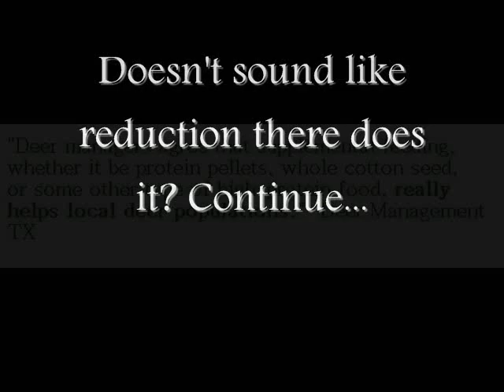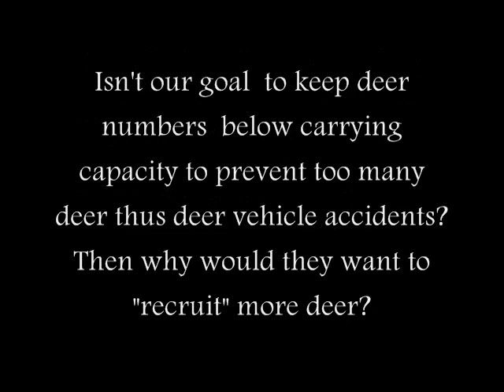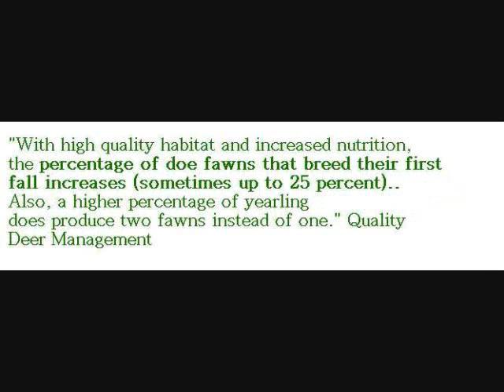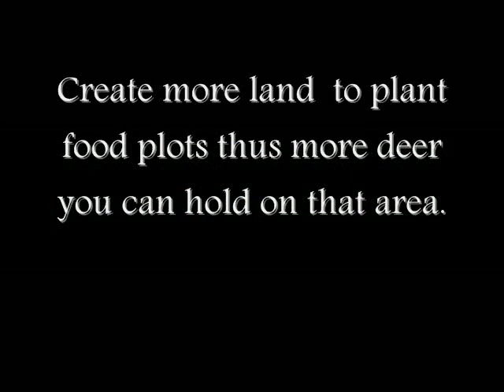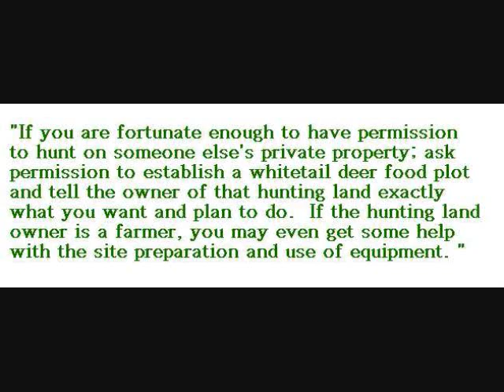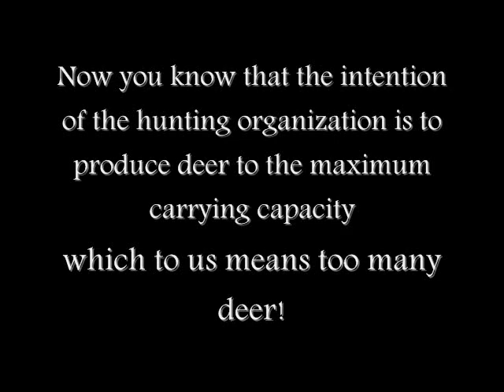Hunting is the reason for "so many deer" plus high Deer Vehicle Collisions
Because hunting organization are producing deer for sports hunting- you heard it right, THEY ARE PRODUCING THEM .!Everything in the video I have found while researching "deer management" DNR and other hunting websites.  It was not surprising that the hunting organization are always busy producing and restocking deer for recreational hunting and why we continue to have "deer overpopulation" and high  deer vehicle accidents.

MOST IMPORTANTLY
"Culling"/hunting does not work. It is more than neutralized by a natural phenomenon called the "Compensatory Rebound Effect". When food become scarce, deer would naturally curtail their reproductive rate down to no fawn or single fawn. When food is plentiful, their reproductive rate would increase to twins and triplets. The ideal is a marginal "over-population" so that the reproductive rate is kept low and the population remains stable in the long term. If a significant portion of the population is culled to below carrying capacity, what is accomplished is the raising of the reproductive rate to the point when the next year WILL show a higher "overpopulation" (Which the hunting organization knows about and use that to their advantage)

Mass killing of deer year after year and  DVA is still rising

More non-lethal opitons

Deer Vehicle Accidents on the rise

Listen to one women say "25 years ago we never had this many deer".   The sports hunting public are so busy with food plots, supplement feeding not only for rack growth but for herd growth.  Plus mass killing deer causes an ecological principal known as "Compensatory Rebound Effect" which they know about it too and use it to their advantage. Whitetails are the biggest blood money maker in the killing industry and they need the abundance the satisfy the wildlife killers.   They reject birth control even though  it's been proven to work well according to  Dr. Jay Kirkpatrick a wildlife contraception expert.

"Immuno-Contraceptive (IC) technology for deer have already been approved for field implementation by both the FDA and the EPA"